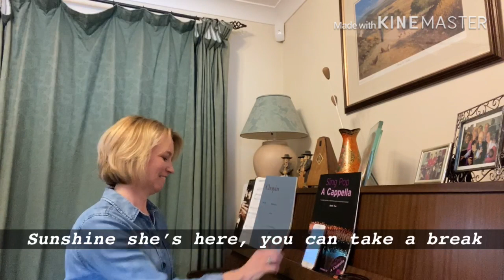CMAT Choir - Week 2 – Theme: Happiness – Song: Happy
It's week 2 and the theme is Happiness.
Sing along with our very own Ms Caldwell.